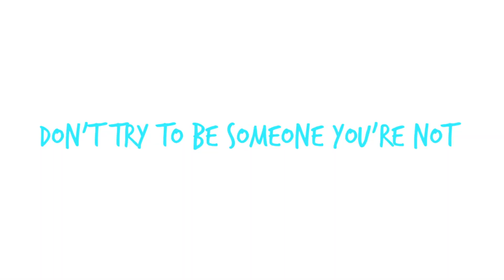express yurself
Stay
Positive

Episode #223: why try to be someone else when you can be yourself...

My Quotes:

...try and be yourself, if you can't, try again...

...life is very complicated. you will never truly understand it unless you are able to accept it...

...the way to winning a person's heart is to buy them some boba...

...if you're all about losing weight, think of yourself as a model eating a giant slice of pizza...

...the best way to get rid of negative energy is to go to the gym and burn it off...

...being healthy is not only about losing weight, but also consists of having a positive mindset and attitude...

...being negative is easy, staying positive is hard...